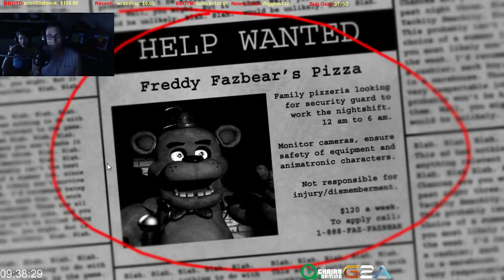MaximusBlack Plays 5 Nights At Freedys